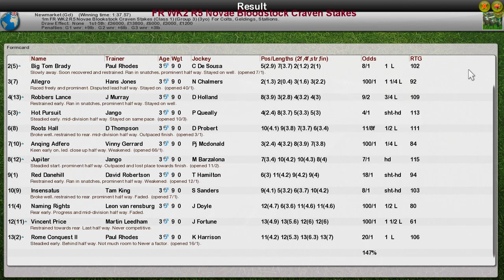FR WK2 R5 Novae Bloodstock Craven Stakes